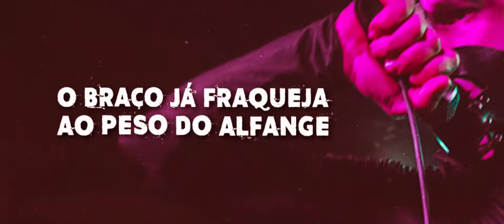GRUNT - Piedade (Premiere Album Track). Taken from the album "Discipline".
Produced by: Boy-G.
Recorded by: Ricardo Oliveira & Boy-G at Stone Studio.
Mixed and Mastered by: Ivy Skuratov.

Grunt:
Boy-G: Guitars, Vocals, Keyboards/Synths.
Boy-Z: Bass.
Boy-S: Guitars.